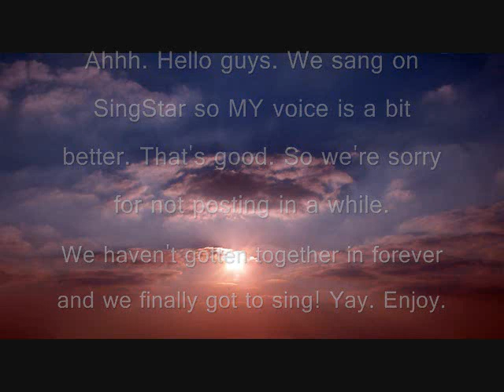Lips of An Angel Homeland & StyleMisser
Hey all, we're back with a few more songs.